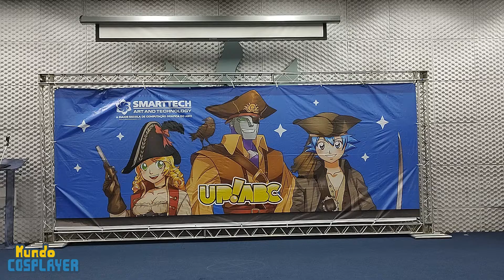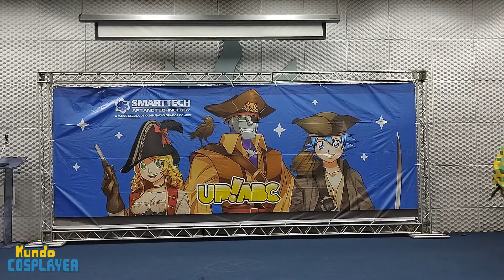Apresentação Cosplay de Tomioka do anime Demon Slayer no Sábado de Up!ABC (2022)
Confira neste vídeo como foi a Apresentação Cosplay de um cosplayer como Tomioka do anime Demon Slayer no Up!ABC, que aconteceu na cidade de São Caetano do Sul no dia 14 de maio de 2022.